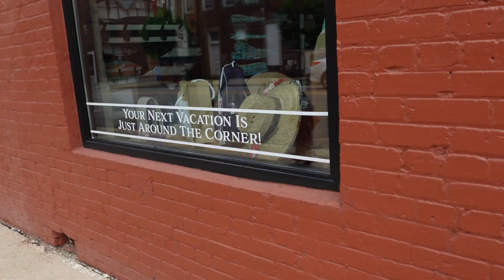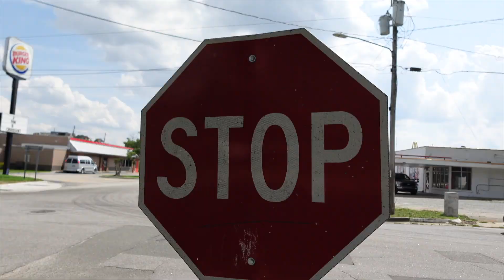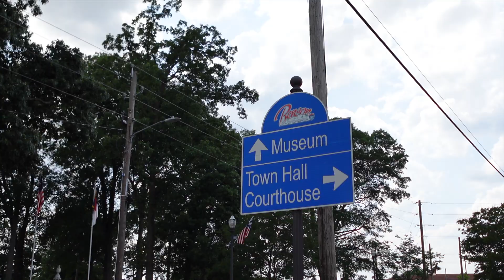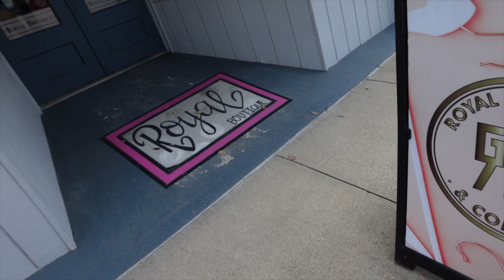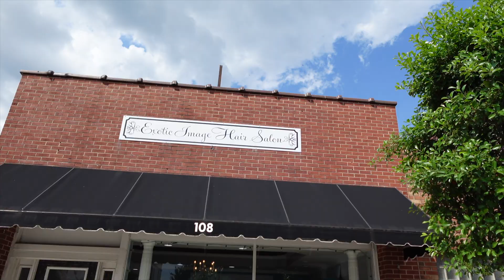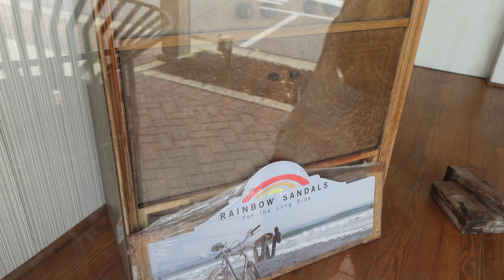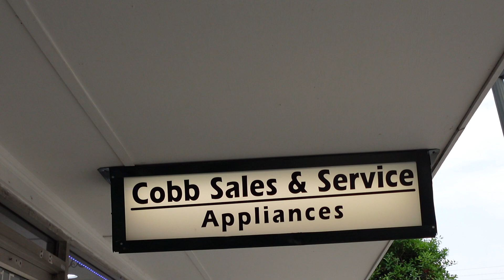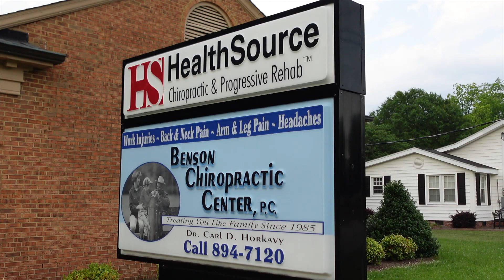BENSON VLOG - WALKING TOUR + CHIT CHAT & MORE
Heyyyyy babes 👋🏿💛! Welcome Back 🤗 or Welcome ❤️. I’ve been wanting to show you guys where I have lived for these 4 months for a while now. Well I have finally recorded it. So yay! I am really embracing my journey!